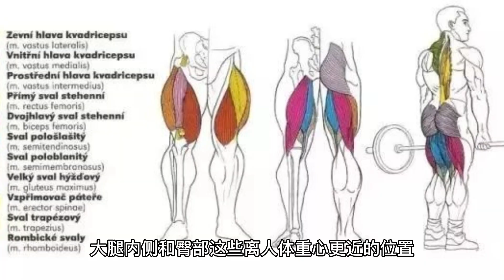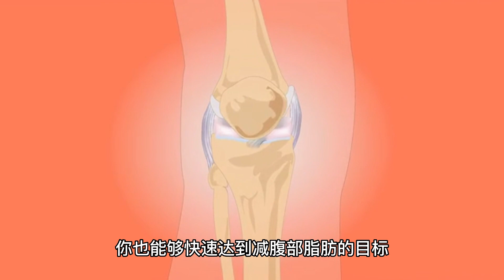为什么脂肪容易在腹部堆积呢？